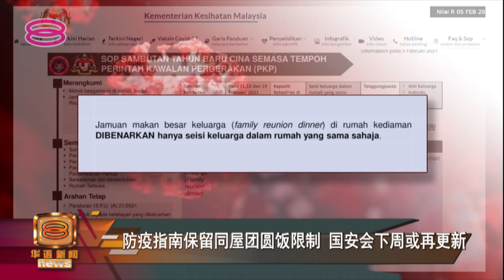20210206 八度空间午间新闻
本日新闻焦点：
00:58 |【防疫指南保留同屋团圆饭限制 国安会下周或再更新】
02:58 |【违反防疫指南群居拍照 新人加姐妹团19人吃罚单】
03:49 |【国际专家组武汉之行晋尾声 成员称勘查过程通行无阻】